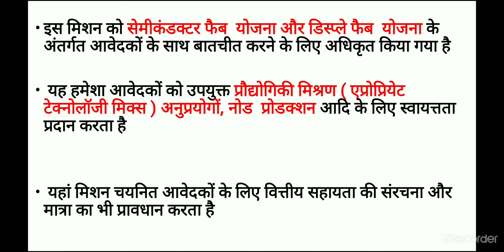Semiconductor Mission launched By IT minister2022- Daily Current Event|Studywithneelam...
Studywithneelam.
हाल ही में केंद्र सरकार के सूचना प्रौद्योगिकी मंत्री के द्वारा देश में " सेमीकंडक्टर मिशन" लॉन्च किया गया है आइए जानते हैं क्या है यह सेमीकंडक्टर मिशन और इसके तहत कौन-कौन से निर्माण गतिविधियों को प्रोत्साहन दिया जाएगा.

Class schedule:-
6:00 AM - Current Affairs daily
9:00 AM-MP GK/Current Affairs daily
600PM -Big topic
10:00PM - Static GK Topic wise
11:00AM- history, polity, Economic, Geography and other important Topic  SUNDAY SPECIAL :-200MCQs of the week